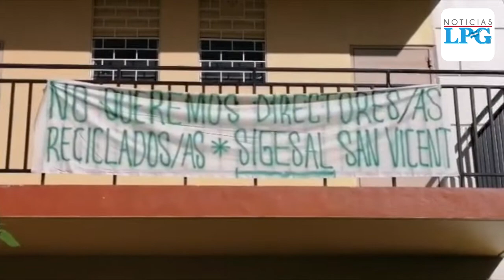Paralizan labores en Hospital de San Vicente y piden a Bukele que declare emergencia nacional